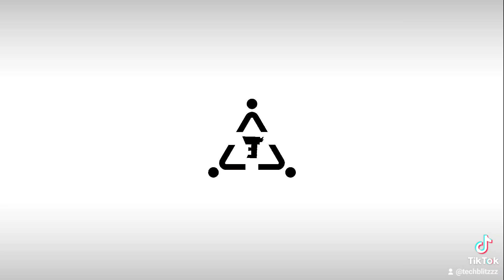The Bladeclip | Titanium Pocket Knife+Quick Release Keychain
Never be without a reliable tool again - carry this EDC keychain with built-in interchangeable replacement blade, glass breaker.